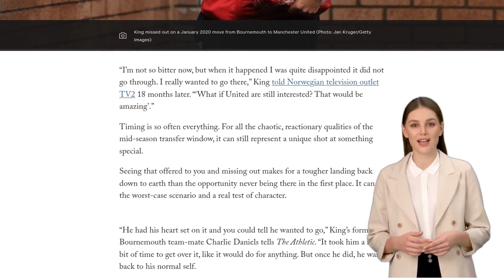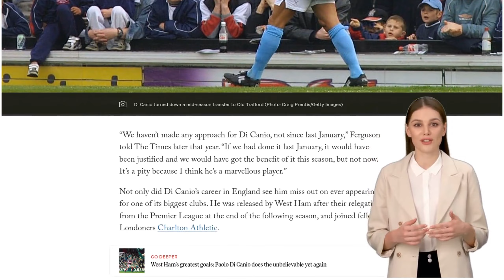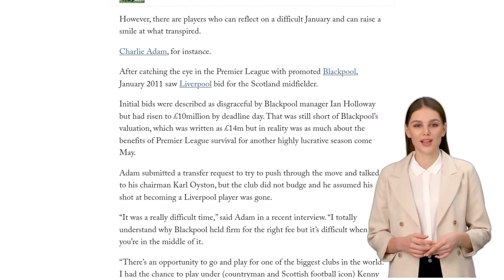Anger, loyalty and laughing at team-mates: What happens when a transfer dies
- Hakim Ziyech missed out on a loan move to Paris Saint-Germain in January due to paperwork issues.
- Josh King's potential move to Manchester United in January 2020 fell through, and he was disappointed.
- Peter Odemwingie famously drove to Queens Park Rangers on deadline day in January 2013, but the deal fell through and he was fined for his behavior.
- Jesse Lingard wanted to join Newcastle in January 2022 but Manchester United refused to sell him.
- Paolo Di Canio turned down a move to Manchester United in January 2002 and regretted it.
- Charlie Adam's move to Liverpool in January 2011 was initially rejected by Blackpool, but he eventually made the move in the summer.
- Dan James had a move to Leeds United collapse in January 2019 but eventually joined Manchester United in the summer.
- Riyad Mahrez's move to Manchester City was rejected by Leicester City in January 2018, but he eventually made the move in the summer.
- Moises Caicedo missed out on a move to Arsenal in January 2023 but remains a Brighton player.